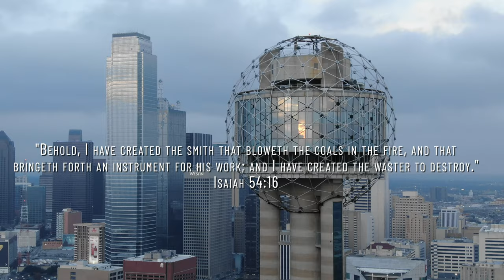Radical Rastafarian Confronts Fervent Hebrew Israelites: God's True Image?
Watch as a radical Rastafarian confronts fervent Hebrew Israelites on "God's True Image," igniting a fiery discussion that spans theology, race, and scripture.

CHAPTERS:
0:48 - African Roots of God
1:36 - Image of God Explained
6:54 - Rewriting the Bible History
8:06 - Jesus and the Father Connection
11:26 - Book of Enoch Canon Debate
13:48 - God's Color Questioned